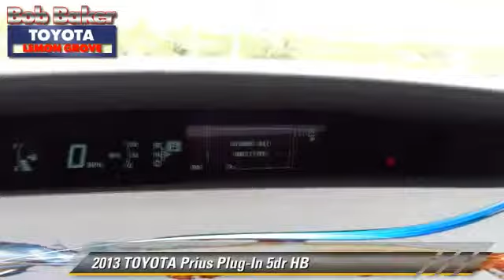Bob Baker Toyota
6800 Federal Blvd near San Diego La Mesa Spring Valley Broadway Heights Redwood Village National City El Cajon CA 91945

[DFIN:3:2733561:I:FD60E4B1:562e8b13b6a054088ad090d9eef8ae77]